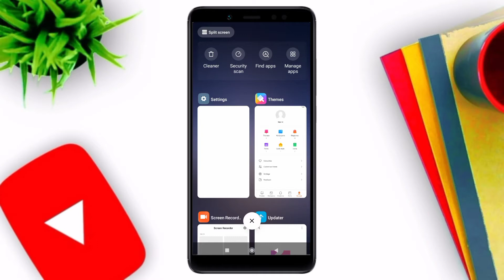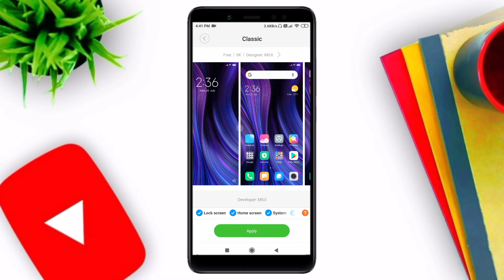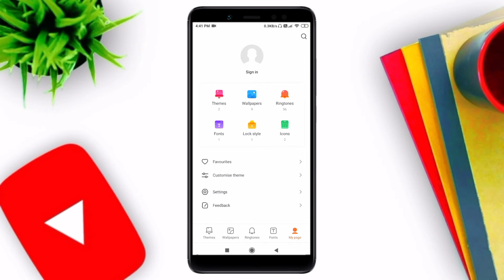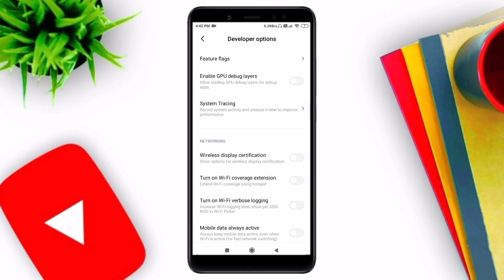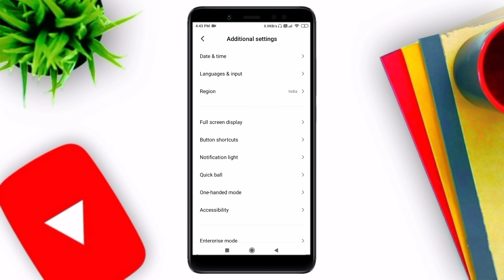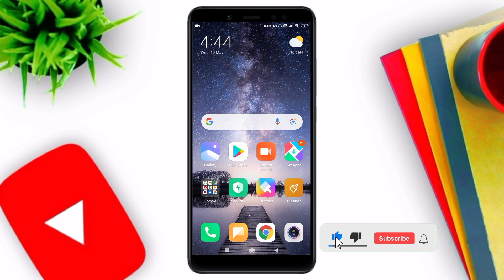mi mobile hang problem solution | mi phone hang solution | hang mobile ko kaise thik kare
Hello Friend's